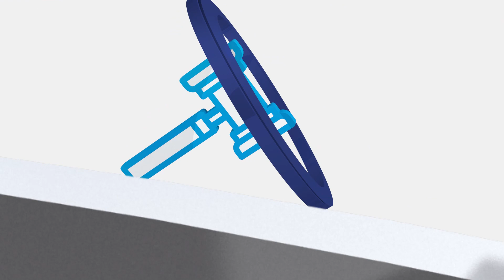LOTE 25 FUNNY CONDUCT